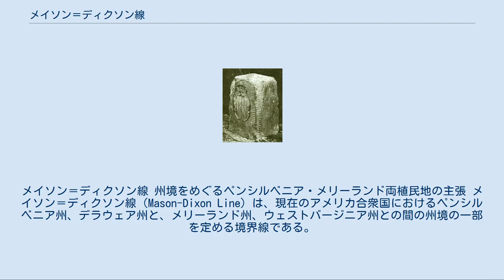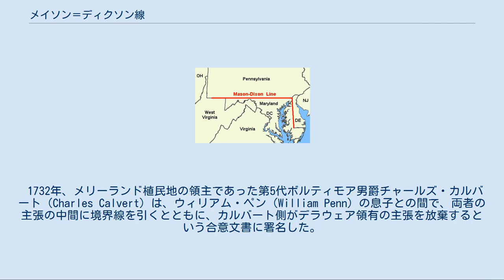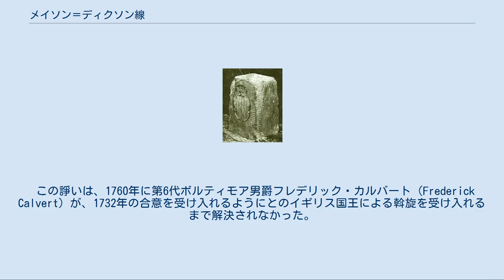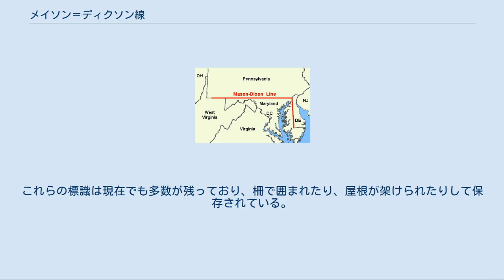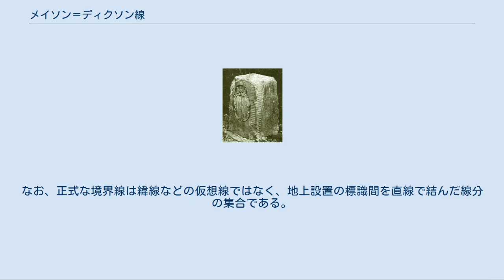メイソン＝ディクソン線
メイソン＝ディクソン線 州境をめぐるペンシルベニア・メリーランド両植民地の主張 メイソン＝ディクソン線（Mason-Dixon Line）は、現在のアメリカ合衆国におけるペンシルベニア州、デラウェア州と、メリーランド州、ウェストバージニア州との間の州境の一部を定める境界線である。
 1763年から1767年にかけてこの線の測量を行ったチャールズ・メイソンとジェレマイア・ディクソンにちなんで名付けられた。
一般に、アメリカ合衆国の北部と南部とを隔てる境界であると認識されている。
 ペンシルベニア植民地とメリーランド植民地はともに勅許状を根拠として北緯39度と40度の間の土地の領有を主張していた。
また、デラウェア湾に沿った低地3郡（Three Lower Counties、現在のデラウェア州にあたる。）は、ペンシルベニア植民地の一部とされており、後にはペンシルベニア植民地の衛星植民地であるデラウェア植民地となった。
 1732年、メリーランド植民地の領主であった第5代ボルティモア男爵チャールズ・カルバート（Charles Calvert）は、ウィリアム・ペン（William Penn）の息子との間で、両者の主張の中間に境界線を引くとともに、カルバート側がデラウェア領有の主張を放棄するという合意文書に署名した。
しかし、後にボルティモア卿は、その文書には合意したはずの事項が盛り込まれていないとして、実施を拒んだ。
そして、1730年代半ばからは、両植民地の居住者の間で暴力的な争いが起きるようになった。
このような両植民地の境界線を巡る紛争は、クレサップ戦争（Cresap's War）と呼ばれる。
 この諍いは、1760年に第6代ボルティモア男爵フレデリック・カルバート（Frederick Calvert）が、1732年の合意を受け入れるようにとのイギリス国王による斡旋を受け入れるまで解決されなかった。
解決策の一部として、ペン家とカルバート家は、チャールズ・メイソンとジェレマイア・ディクソンに、ペンシルベニア植民地、メリーランド植民地、デラウェア植民地、バージニア植民地の一部の間に新たに設けられた境界を調査するように依嘱した。
メイソンとディクソンは1763年から1767年にかけて境界の測量を行い、これらの地域の境界が画定した。
 1781年にペンシルベニアが奴隷制を廃止すると、デラウェアは奴隷州ではあったものの、この線のうちの西寄りの部分とオハイオ川とが自由州と奴隷州とを画別する境界となった。
 クラウンストーン。
メリーランドの紋章が見える。
 メイソンとディクソンによる調査は、フィラデルフィアの南をめざし、東はデラウェア川から、西は現在のウェストバージニア州との州境から始められた。
 この調査では、デラウェアとペンシルベニアの境界や、デラウェアとメリーランドをほぼ南北に画す部分の境界も画定された。
デラウェアとペンシルベニアの境界は円弧状の線で、12マイル円と呼ばれる。
また、デラウェアとメリーランドの境界は、デルマーバ半島を等分することが重視されたため、正確に南北に走るものではない。
 メリーランドとペンシルベニアの境界は、東西に走り、ほぼ北緯39度43分20秒に沿っている。
すなわち、この線は幾何学的な意味での「直線」ではなく、航程線と同様のもので、ペンシルバニアとメリーランド境界線（300キロメートル強）の場合で直線に対して中央部でおよそ2キロメートルほど南側に湾曲した曲線となる。
設置された標識の位置は測量誤差等の影響により北緯39度43分15秒から北緯39度43分23秒の間に分布している。
 この調査は、当初の取り決めにはなかった、ペンシルベニアとバージニア植民地西部（南北戦争中にウェストバージニア州として独立する地域）の境界線にまで及んだが、この部分の境界線が承認されたのは後のことであった。
 メイソン＝ディクソン線には1マイルごとに石の標識が置かれ、さらに5マイルごとにクラウンストーン（crownstone）と呼ばれる石の標識が置かれている。
標識はイギリスから運ばれたもので、メリーランド側には "M"、ペンシルベニア及びデラウェア側には "P" が刻まれている。
クラウンストーンには2つの紋章が刻まれている。
これらの標識は現在でも多数が残っており、柵で囲まれたり、屋根が架けられたりして保存...